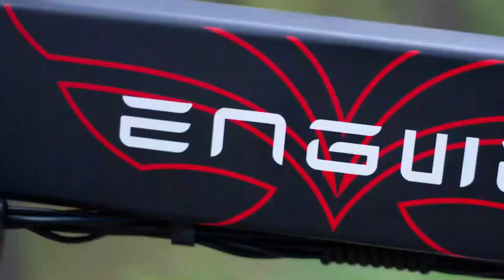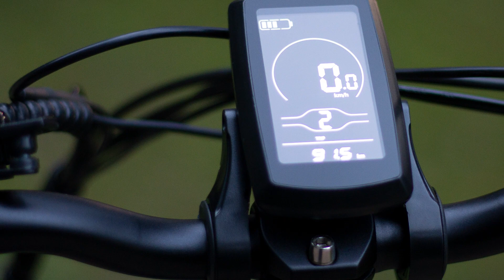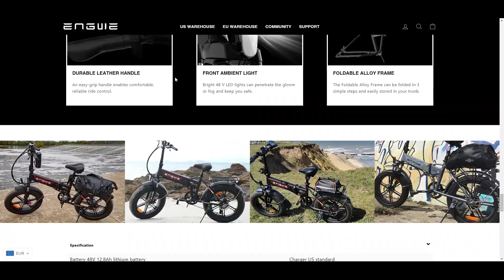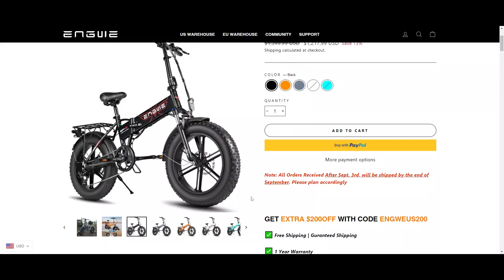Engwe EP 2 Pro 750W Folding Fat Tire E-Bike - An Unbiased Customer Review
00:00 Intro
00:33 Unfolding
01:20 Motor
01:43 Battery
02:07 Bike Components
02:43 Ride Experience
03:15 Pedal-Assist Levels
04:01 Range
04:45 Conclusion

As you can see, it perfectly fits into the trunk of a regular sedan.

Although this e-bike with small 20 inch wheels may seem like a lightweight bike, it actually isn’t.
Weighing about 70 pounds, it’s quite heavy. So, be careful when lifting it and don’t hurt your back.

It just takes a couple of seconds to unfold the bike, close the joints, unfold those pedals and you are ready to go.

Before we hit on the road, let’s quickly recap some main features and components of this e-bike.

It has a 750 Watt rear hub motor. It really surprised me how sharp this motor is.
The motor has 80 newtons of torque and you can clearly feel when the motor kicks in.
When you start pedaling or hit the throttle, there is a small delay at first but then the motor comes in quite aggressively and starts to do its work.

The battery is located inside the frame of the bike and has 615 Watt Hours of energy capacity.
It takes about 6 hours to fully charge, which is quite an average time for charging a battery of this size.
I really like that the battery is removable. It’s really convenient when you keep your bike in the garage and want to charge the battery in the room.

If we talk about the regular bike components, it has a Shimano Tourney drivetrain, which is not the highest quality but it gets the work done.

Mechanical disc brakes are not as good as hydraulic but there is more than enough stopping power.

The display is very nice.
I think you can read there everything you need. However, for me, there was one thing missing, the remaining mileage.
It would be awesome to see how many miles I can cover with the current pedal-assist level.

Other than that, everything is there what a solid commuter bike must have - fenders, bright LED lights, and a rack.

When talking about riding experience - honestly I really liked it.

I am 6 feet 3 inches tall and I thought a folding bike with 20-inch wheels is clearly too small for me.
Actually, I was wrong.
The seat post and handlebar are very well adjustable to fit almost everyone - teenagers, men, women, seniors - you name it.

EP 2 Pro has very good maneuverability.
It’s very easy to turn around in a small area.
Also, it is convenient to take corners.

I tested out the 5 different pedal assist levels.

The first one gives you very little assistance - about up to 10 kilometers per hour which is about 6 miles per hour.
I also didn’t use the 2nd level much.

My favorites are definitely levels 3 and 4.
When I was on level 3, the speedometer showed a speed of about 22 kilometers per hour and on level 4 the speed was around 25 kilometers per hour which is approximately 16 miles per hour.

When on level 5 the top speed I got was around 40 kilometers per hour and the battery level started to shrink very quickly.
4 bars of battery level turned quite fast into 2 bars.
Later when I turned back to level 3, I got one bar back.
But what is the exact remaining range, unfortunately, we don’t know.

On their website, Engwe says that the range of EP 2 Pro is about 45 miles.
It’s probably only possible in pedal-assist 1.
You definitely don’t get such range when riding with full throttle using level 5 assistance.
I think the more realistic range is about 30 miles when using an assist level 2 and 3 and some occasional 4, but it’s something I must test more.

Usually, you have to avoid uneven terrain with city bikes, but with Engwe it’s different.
The front suspension and 4 inch wide fat tires make even off-road rides possible.
Of course, it’s not a mountain bike and I wouldn’t recommend going with it on some high-speed downhill course, but on light gravel or the grass, this e-bike can ride very easily.

So, the most important thing, what I like the most about this electric bike is practicality.
You can ride with it on different terrains.
One bike suits the whole family and you can easily fold it up and put it in the trunk of the car.

If you look for a practical commuter to go to work or school, then Engwe EP 2 Pro is surely something you can consider.

Of course all the bike components are not the best possible level but the bike costs about only 12 hundred bucks so you can’t expect those top-notch components.

Anyway, Electric Wheelers definitely gives a thumbs up for this bike.